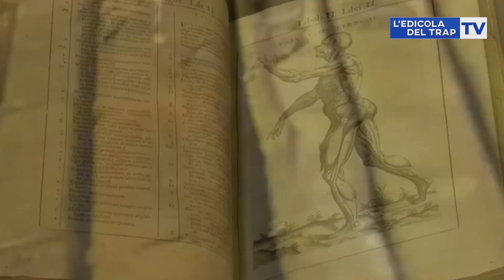L'EDICOLA DEL TRAP THE BEST di mercoledì 27 dicembre n° 212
PUNTATA 212 - METEO DI DOMANI - ALMANACCO CURIOSITA' - LUCIANO SABBATINI MENTAL COACH DI TAMBERI - CREATI IN COPPIA di GIGI AVANTI - IL BULLISMO come reagire  Gloria Trapanese - IL RACCONTO: GAMBE A PENZOLANI AL PORTO...